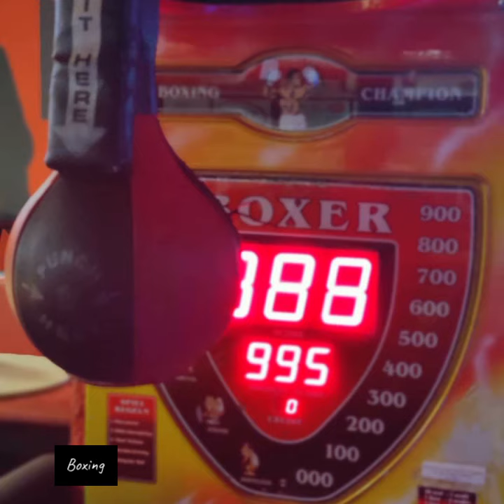Bowling in Kempten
kegel & Bowlingcenter kempten
der freizeitspaß im Allgäu..